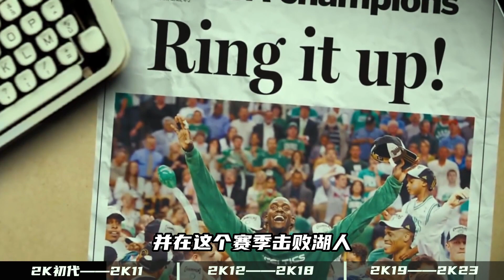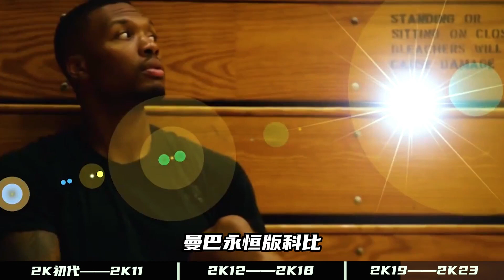盤點NBA2K封面人物及他們背後的故事，誰才是你心目中的NO 1？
盘点NBA2K封面人物及他们背后的故事，谁才是你心目中的NO 1？